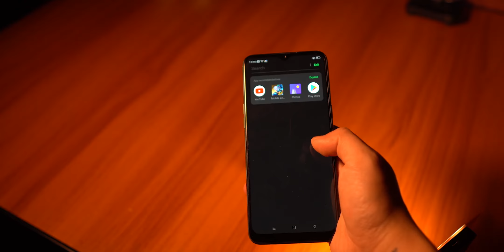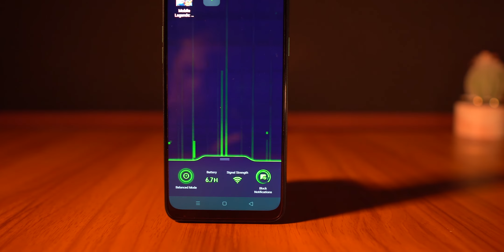realme 5i Full Review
realme 5i က ၂သိန်း၂သောင်း၉ထောင်ဆိုတဲ့ဈေးနဲ့တန်ရဲ့လား ?